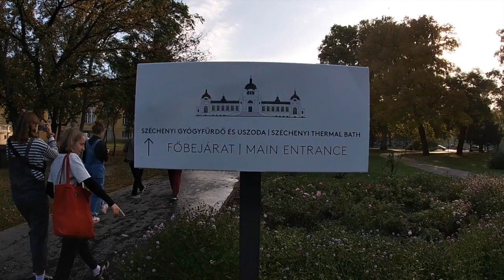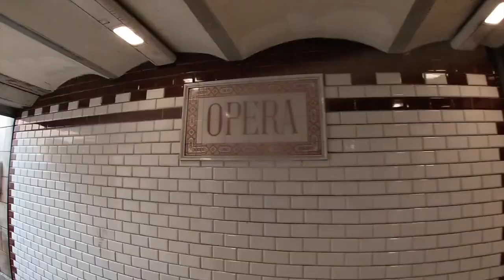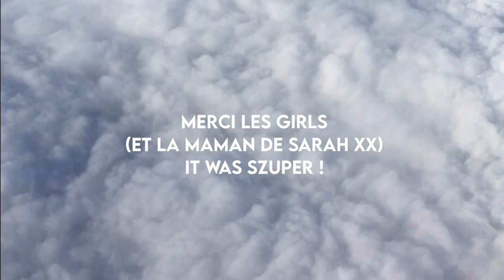Budapest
Voyage à Budapest, octobre 2019
(sorry, la qualité est dég, ma GoPro avait pris l'eau)